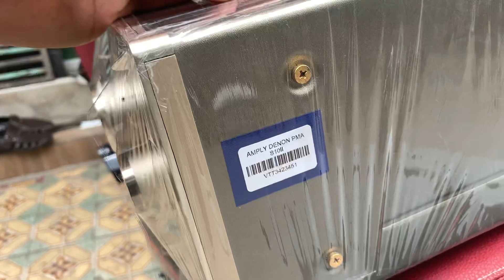Amply Denon PMA S10ii đẹp xuất sắc đã bán thanks anh ủng hộ